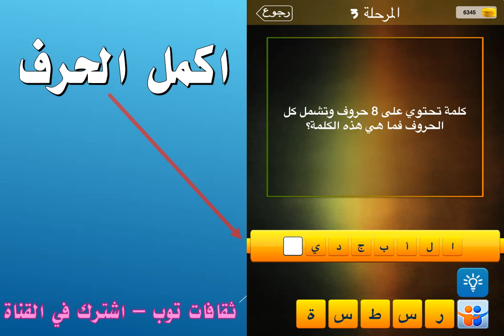كلمة تحتوي على 8 حروف وتشمل كل الحروف فما هي هذه الكلمة ؟